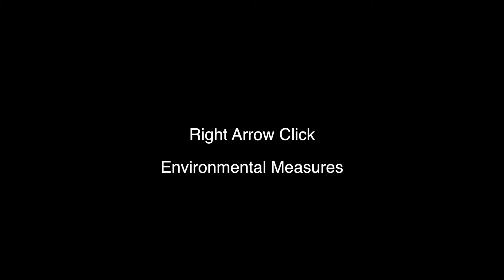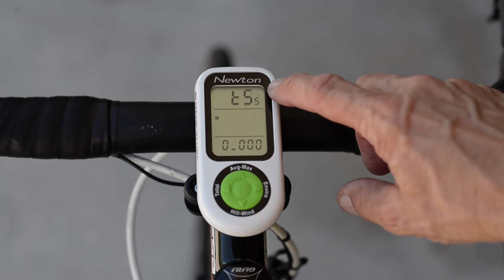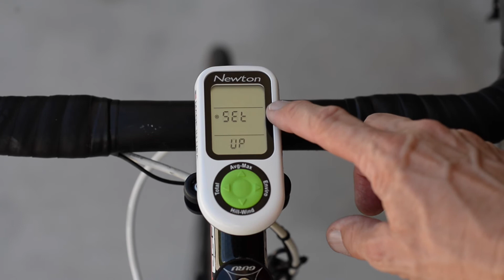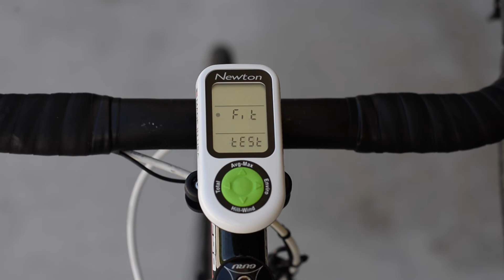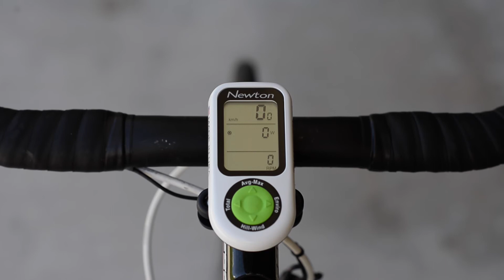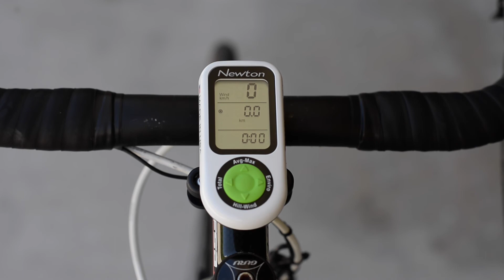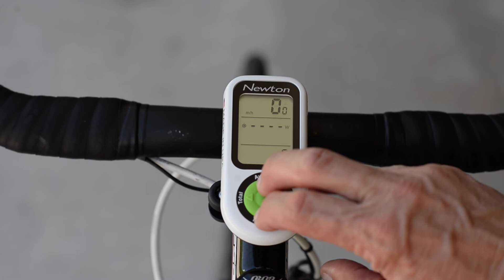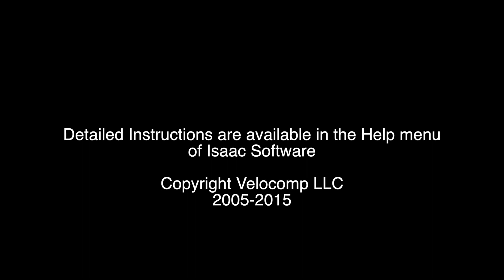Newton 5 Operation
Basic operation of Newton button controls